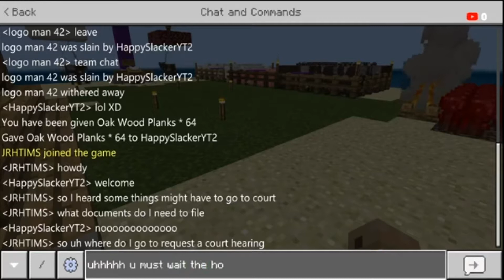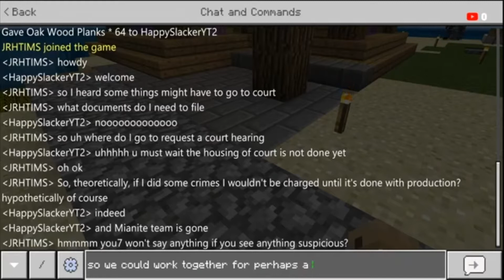Mid Ep. 7 (Prank Gone Horribly Wrong)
The Realm of Mianite.

(Tags)
Minecraft
SkyBlock
Series
Minecraft let’s play
Let’s play
Minecraft series
Minecraft SkyBlock
Minecraft SkyBlock series
Lachlan SkyBlock
Pewdiepie SkyBlock
Lazar beam SkyBlock
Captiansparkelz SkyBlock
Jelly SkyBlock
Captiansparklez hunger games
Minecraft hunger games
Hunger games
Bed wars
Minplex
Hypixel
Slogo man SkyBlock
Bajin Canadian hunger games
Pewdiepie hunger games
Lazarbeam hunger games
James Charles hunger games
Hypixel hunger games
Ssundee hunger games
Captiansparklez sky wars
Pewdiepie sky wars
Sky wars
Minecraft sky wars
(tags)
Mobile
Marshmallow
Happier
Music in fortnite
Music
fortnite mobile handcam iphone,
fortnite mobile handcam ipad,
fortnite mobile handcam iphone 7,
fortnite mobile handcam building,
fortnite mobile handcam iphone se,
fortnite mobile handcam iphone 6s,
fortnite mobile handcam phone,
fortnite mobile handcam iphone x,
fortnite mobile handycam iphone 8,
best fortnite mobile handcam,
bonez fortnite mobile handcam, was
fortnite mobile build fight handcam,
fortnite mobile claw handycam,
fortnite mobile handcam deutsch,
fortnite mobile edit handycam,
fortnite mobile two finger handycam,
fortnite mobile fr handcam,
roland gt fortnite mobile handcam,
fortnite mobile highlights handycam,
joueur mobile fortnite handcam,
meilleur joueur fortnite mobile handcam,
kobi fortnite mobile handcam,
fortnite mobile live handycam,
fortnite mobile mit handcam,
fortnite mobile player handycam,
pro mobile fortnite player handycam,
fortnite mobile handcam renal 1ns,
stretched resolution fortnite mobile handcam,
fortnite mobile iphone se handycam,
fortnite mobile samsung handycam,
tactic tac fortnite mobile handcam,
tic tac fortnite mobile handcam,
fortnite mobile with handcam,
fortnite mobile iphone xr handycam,
zole fortnite mobile handycam,
3 finger claw fortnite mobile handcam,
4 finger claw fortnite mobile handcam,
fortnite mobile ipad mini 4 handycam,
fortnite mobile iphone 6s handycam,
fortnite mobile 6 finger claw handycam,
fortnite mobile iphone 7 handycam,
8 finger claw fortnite mobile handcam